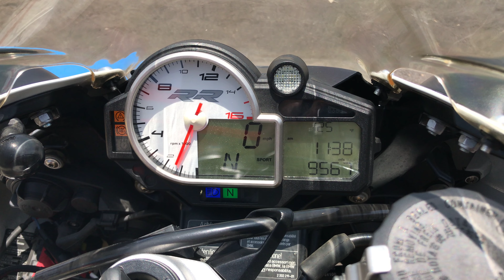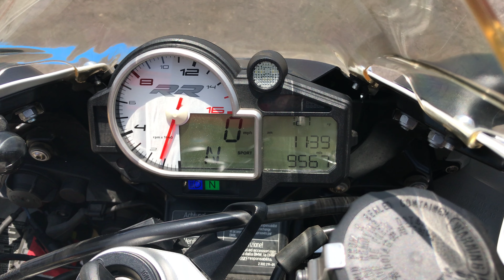Onyx Moto / 2014 BMW S1000RR / GPR Exhaust Sound Clip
For this year, the S1000RR features the same hot bodywork and the ultimate combination of electronic rider assistance systems: Race ABS, four modes, two for the road and two others – Race and Slick.

This bike has been through our service department and passed an 89 pt. reconditioning & inspection process. Some of the points include a oil & filter change, flush and bleed of all brake/clutch fluids, inspection of all wear items, an electrical & charging system test, safety & lighting check, adjustment of controls, torque check of major fasteners, a diagnostic check with a scanner, and of course a test ride to check for proper operation of the bike. Our techs also mounted and balanced a fresh set of tires.

This S1000RR Premium was brought to us with only nine thousand miles on the clock in excellent cosmetic condition with few visible scratches in the paint. Out back, there's a slip-on exhaust by GPR that frees up some power while creating a deep pleasant tone.

Vin: WB1053408EZL19546

Miles: 9,567